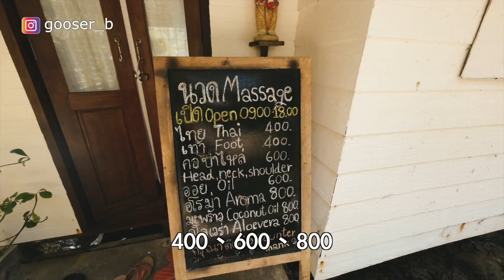『泰國2』夜釣海島度假村！簡直不要太愜意！各種軟爛！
🌳 本篇裝備：
竿：DAIWA｜BLACK LABEL TRAVEL S66L-5
捲：DAIWA｜EXIST LT2500S
線：Amika 暴力猿PE #0.8  + 3號碳纖前導​

🌳 人身部品
帽 - GOOSER
衣 - GOOSER
包 - Urban Lure CREEK RUNNER 城市漫遊路亞包